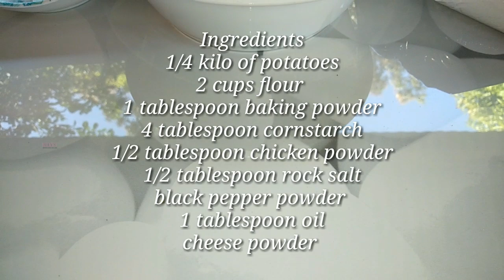NEGOSYO SA MALIIT NA PUHUNAN / FUNSHOTS POTATO BALLS / FOOD BUSINESS IDEA UNDER 100 PESOS ONLY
FUNSHOTS POTATO BALLS
Negosyo sa maliit na puhunan sa halagang 100 pesos.

Hi Welcome to AILY'S LOVE COOKING with A HEART channel.

For more affordable easy to make recipe and food business ideas.

All my videos capture by:
OPPO A3s Smartphone

KINE Master Android